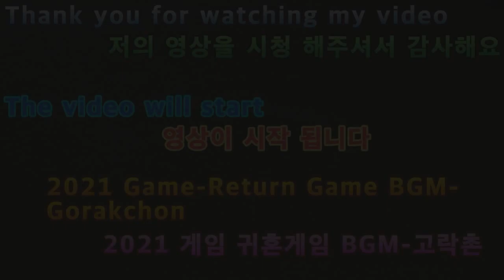2021 04 04 2021게임-귀혼게임 BGM고락촌 2021 Games - Ghost Game BGM Gorakchon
안녕하세요구독자&시청자(골드님)들미시카에요반갑습니다저의채널에방문해주셔서고맙습니다이번영상은바로2021새해첫게임귀혼게임배경음악BGM모음입니다9번째백운도사에고락촌BGM입니다이번고락촌은철완곡과이어져있는곳이에요이곳은마치촌에온느낌이드는것같은곳이랄까요고락촌의배경음악은마치조용한곳에듣는ASMR이랄까요나름편안한분위기를표현한것같은느낌이라고해야되나요고락촌만에매력이있는BGM이에요편하게시청해주세요고맙습니다저의영상이재미있으셨다면구독&좋아요&알림설정을하셔서새로운비디오를시청하세요저의또다른채널인카카오TV Misika(미시카)채널도많이방문해주시고시청해주세요저의랜선아빠이자빠빠랜드님을소개할께요현재이분은DadASMR(아빠ASMR)다양한것을하고계세요네이버라이브쇼핑에서문정호를검색해서알림설정해주시면감사해요ASMR이란백색소음으로자율감각쾌락반응으로뇌를편안하게해주고심리적으로안정을주는소리에요예를들어물소리&바람소리가대표적이에요빠빠랜드을검색하셔서영상을보시고재미있으시다면구독을눌러주시고알림설정도해주세요감사합니다
Nice to meet you.Thank you for visiting my channel.This video is the background music of the 2021 New Year's Game Ghost Game.This is the 9th Baekwoondosa Temple and Gorakchon BGM.This high school town is connected to a steel euphemism.This place feels like I'm in a village, or the background music of Gorak Village is ASMR that I listen to in a quiet place.It's like expressing a comfortable atmosphere.It's a BGM that's attractive in Gorakchon. If you enjoyed my video, subscribe & like it.& Set Notifications to watch a new videoPlease visit and watch my other channel, Kakao TV Misika.Let me introduce you to my online father, Papa Land.Now this guy is doing a lot of Dad ASMR.I'd appreciate it if you could search for Jungho Moon on Naver Live Shopping and set up a notification.ASMR is a white noise that relaxes the brain and gives psychological stability through autonomous sensory pleasure responses.For example, the sound of water and wind is typical.Search Papa Land, watch the video, and if you have fun, click subscribe and set notifications.Thank you.